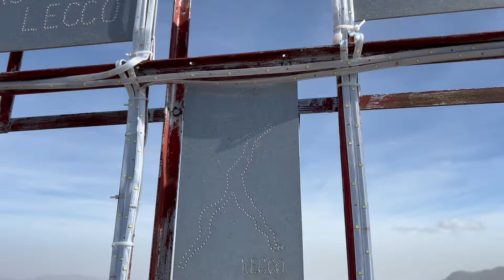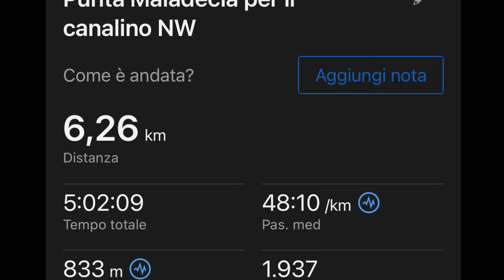Maladecia, Valle Stura (CN)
Salita alla Maladecia, interessante montagna posta in Valle Stura, nella Valle che porta al Colle della Lombarda.
Abbiamo scelto di salire per la "via Diretta", che porta, dopo aver guadato alla bell'e meglio un rio, direttamente al canalone.
Il Canalone non presenta difficoltà: ometti, bolli azzurri e rossi permettono un'agevole salita; poco sotto il Colletto, dove sbuca il canalone, se si fa attenzione, sulla sx c'è un canalino (indicato dai bolli azzurri) che offre una divertente e facile arrampicata (max II-) e che porta direttamente in cresta, pochi metri sotto la cima.
Dalla cima vista stupenda e ad ampio raggio.
Discesa: siamo andati a cercare lo sbocco del canalone e l'abbiamo percorso a ritroso.
Poco dopo la fine del medesimo, abbiamo iundividuato la traccia della via Normale (Bolli azzurri) che abbiamo seguito fino ai laghi della Comba Mourrè, bellissimi in autunno, e da qui all'auto per chiudere l'anello.